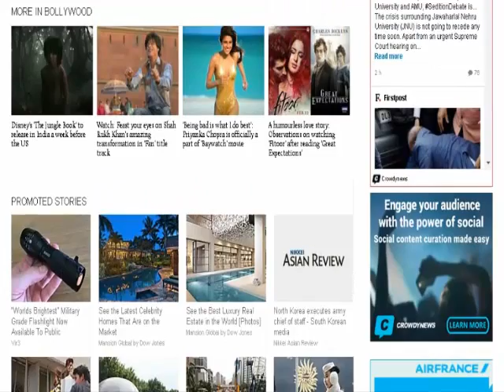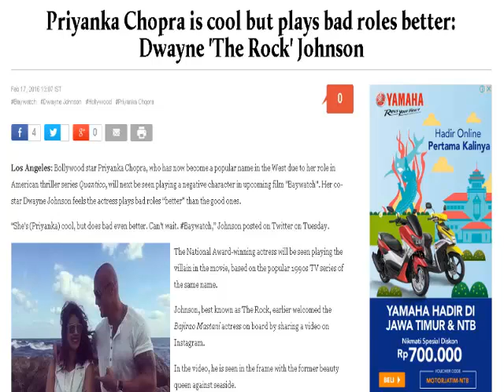Priyanka Chopra is cool but plays bad roles better: Dwayne 'The Rock' Johnson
Bollywood star Priyanka Chopra, who has now become a popular name in the West due to her role in American thriller series Quantico, will next be seen playing a negative character in upcoming film "Baywatch". Her co-star Dwayne Johnson feels the actress plays bad roles “better” than the good ones.
“She's (Priyanka) cool, but does bad even better. Can't wait. Baywatch,” Johnson posted on Twitter on Tuesday.

The National Award-winning actress will be seen playing the villain in the movie, based on the popular 1990s TV series of the same name.
Johnson, best known as The Rock, earlier welcomed the Bajirao Mastani actress on board by sharing a video on Instagram.
In the video, he is seen in the frame with the former beauty queen against seaside.
“She's one of the biggest stars in the world. Insanely talented, relentlessly smoking and extremely dangerous - perfect for Baywatch. Welcome @PriyankaChopra to our bad a** and incredibly dysfunctional family. Cue Rated R slo-mo running on the beach. We start shooting next week. World. WelcomeToBaywatch,” Johnson wrote alongside the video.
One of the most watched TV shows globally, Baywatch, was about the Los Angeles county lifeguards who patrol the beaches of Los Angeles, California. It starred David Hasselhoff and Pamela Anderson among others.